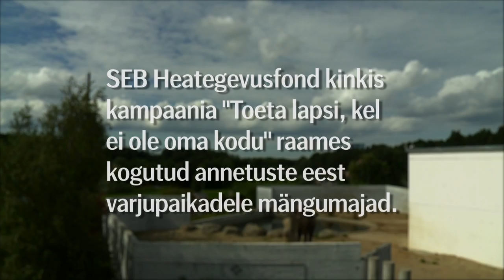SEB Heategevusfond - Suvepäev loomaaias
Laupäeval, 31. juulil lõppes SEB Heategevusfondi kampaania „Toeta lapsi, kel ei ole oma kodu!" Heategevusliku kampaania lõpuüritus toimus Tallinna loomaaias, Rebasemäe piknikuplatsil. Mängisime, vaatasime loomi ja sõime suuri pannkooke. Kohapeal panime laste abiga kokku ka mängumajakese ja mööbli sinna sisse, mille ostsime varjupaikadele kampaaniaga kogutud annetuste eest.